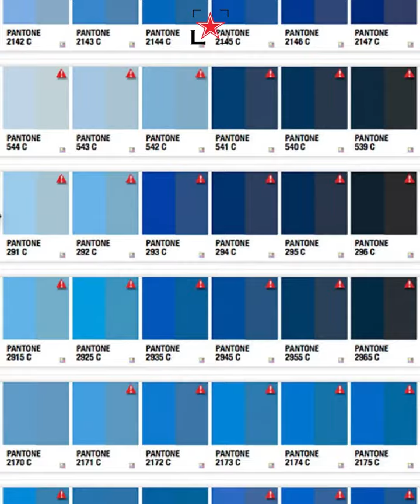Classic Blue is Pantone’s Colour of the Year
Pantone has announced the colour of the year 2020 and it’s Classic Blue Pantone 19-4052.